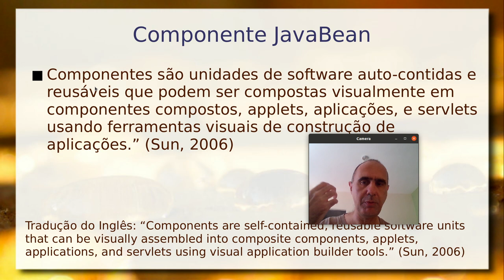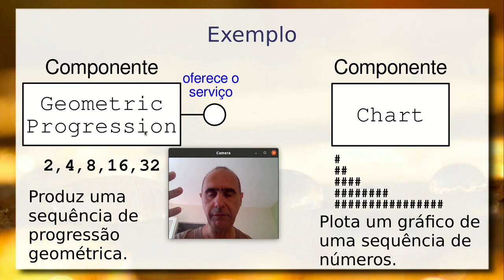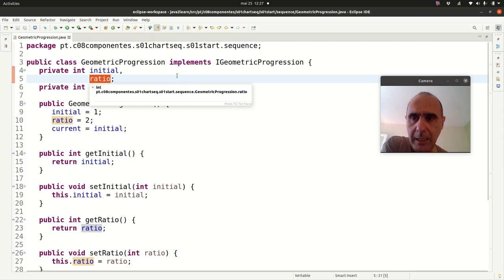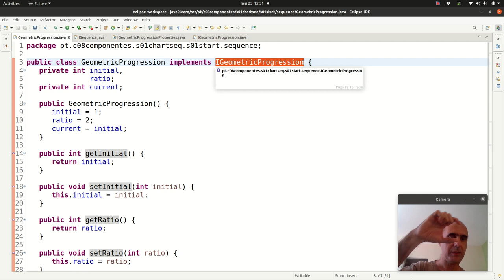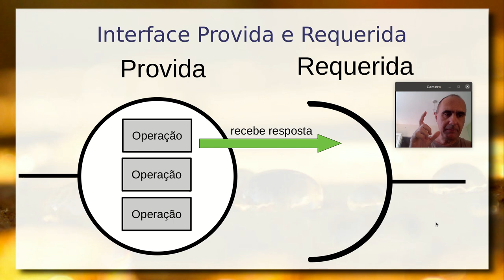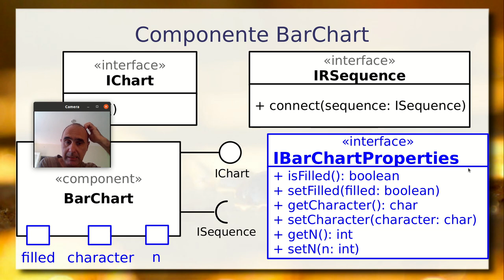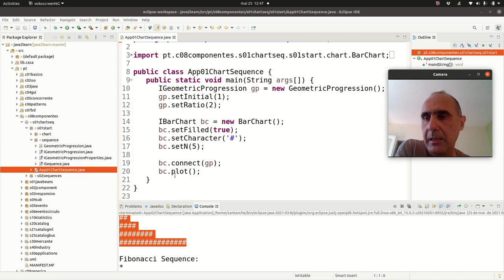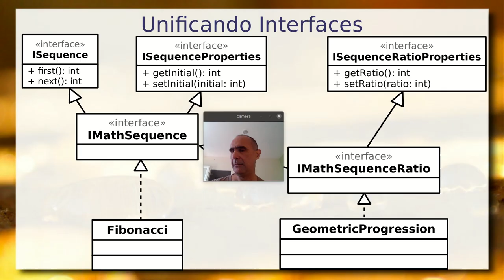Criando Componentes em Java / WhiteBox - Aula 25/05 – Programação Orientada a Objetos 2021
Detalhamento da especificação externa e implementação interna de dois componentes: GeometricProgression e BarChart. Implementação interna de componentes em Java inspirado o padrão JavaBeans.

Apresentação do ponto de vista interno (whitebox) da definição de interfaces, construtor sem argumentos e propriedades. Pattern para a implementação de interfaces requeridas. Análise do comportamento dos componentes no exemplo de composição para análise de dados usando Java.